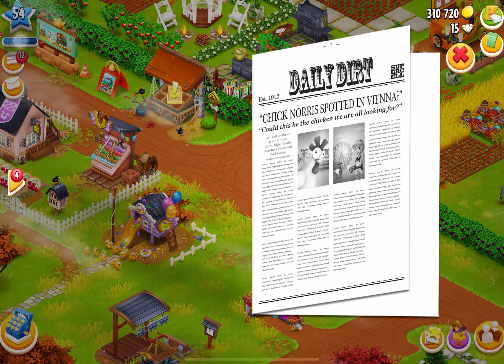Hay Day Level 54 GamePlay | WK 6